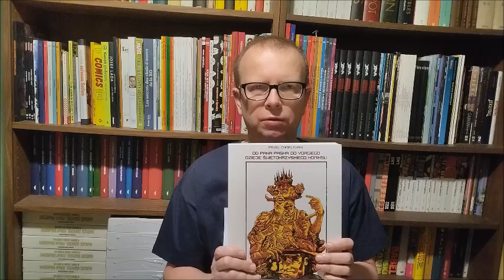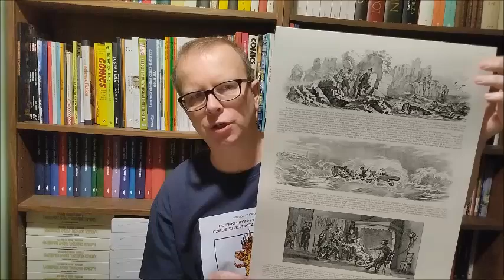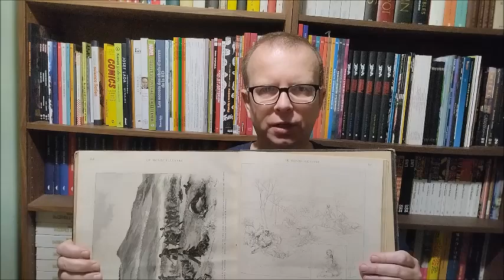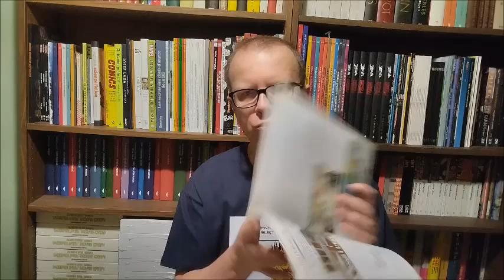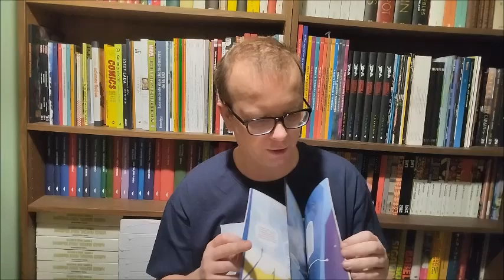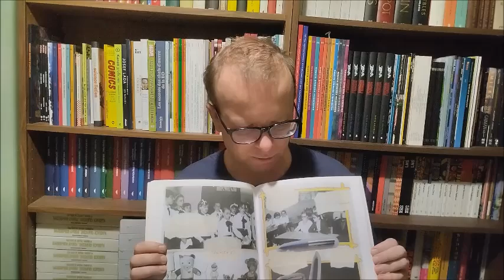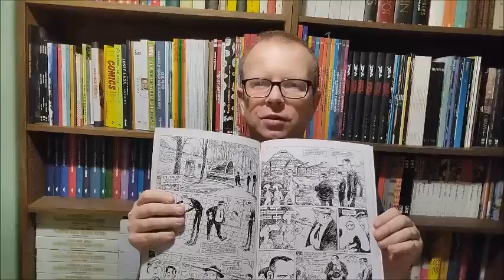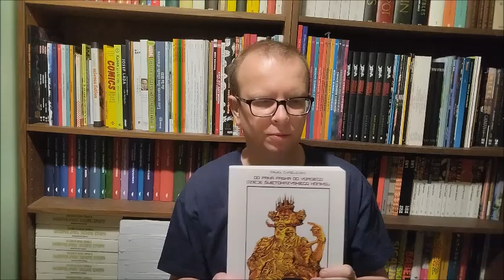O książce "Od Pana Paska do Yorgiego, Dzieje świętokrzyskiego komiksu"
O książce "Od Pana Paska do Yorgiego, Dzieje świętokrzyskiego komiksu" - autor prezentuje niektóre materiały źródłowe, które znalazły się w publikacji.